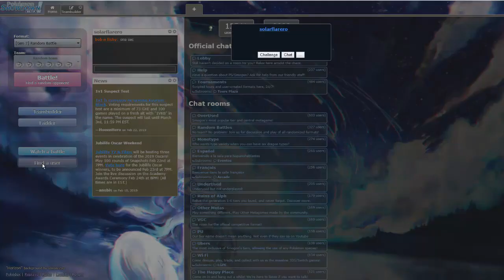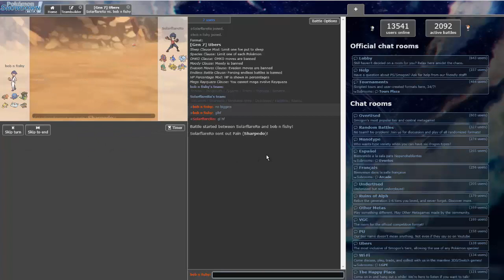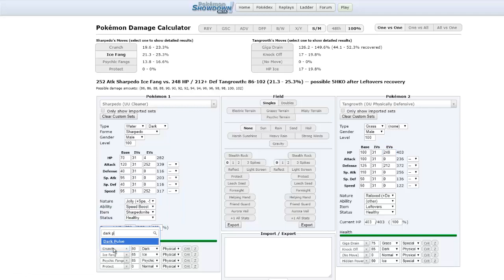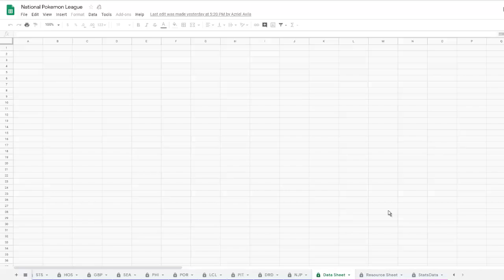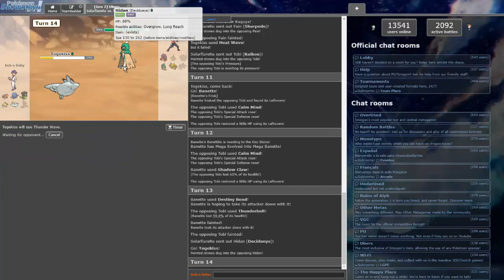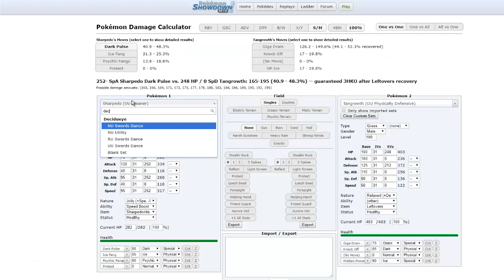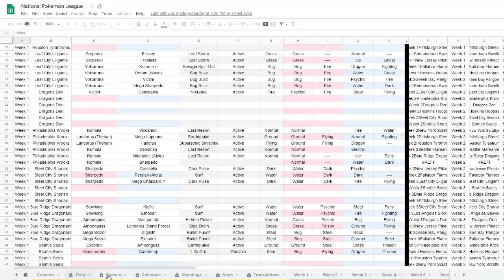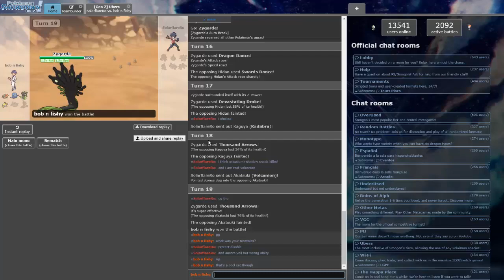BoB in the NPL (not that one) - Week 7